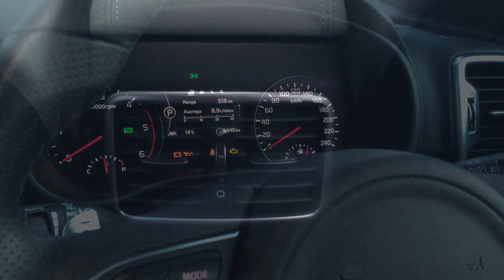2016 Kia Sportage Walk Around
for Car News and Reviews